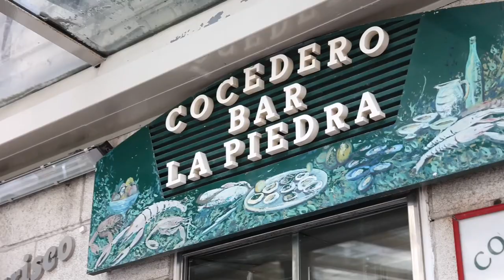VIGO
Un paseo abierto al Océano Atlántico, desde una ría que es riqueza, atractivo y disfrute.